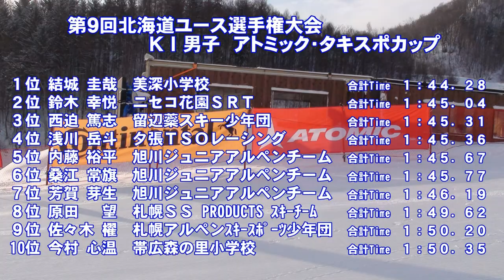第９回北海道ユース選手権大会 ＫⅠ男子ＳＬ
平成２９年２月１８日　小樽朝里川温泉スキー場で開催された「第９回北海道ユース選手権大会　ＫⅠ男子ＳＬ入賞者」

１位結城圭哉　２位鈴木幸悦　３位西迫篤志
４位浅川岳斗　５位内藤裕平　６位桑江常旗
７位芳賀芽生　８位原田望　９位佐々木櫂
１０位今村心温（１本目のみ）